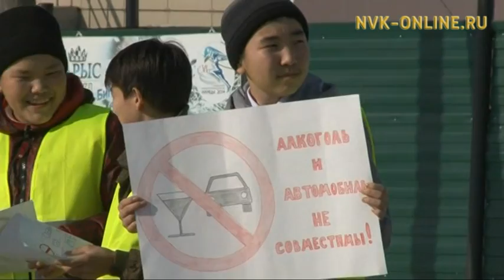В Якутии идет борьба со спиртосодержащими средствами